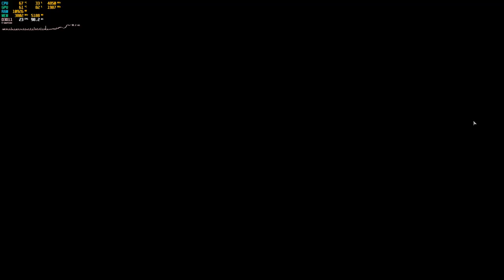tbt: Tank BACKED INTO my AT | Company of Heroes 2 OKW Gameplay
Back when we played CoH2. Forgot I had this match sitting in my hard drive for so long. I'm not even sure what version this was. Enjoy
🚩 Catch the live stream on Wed @8:30pm MDT